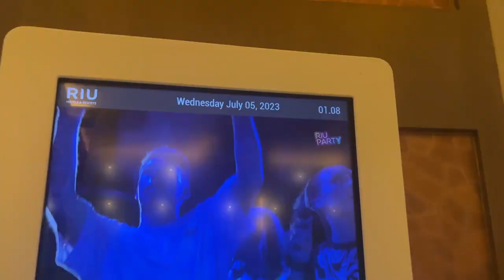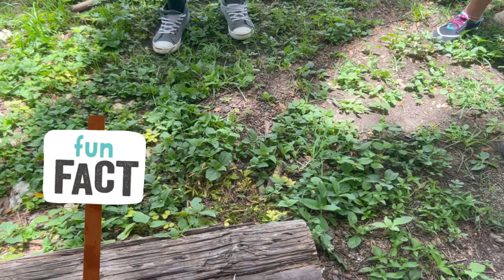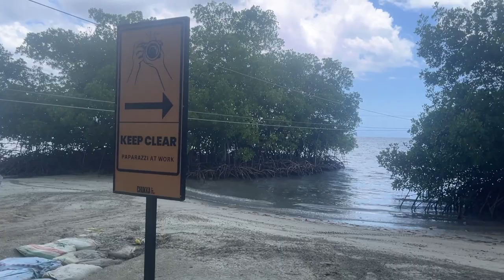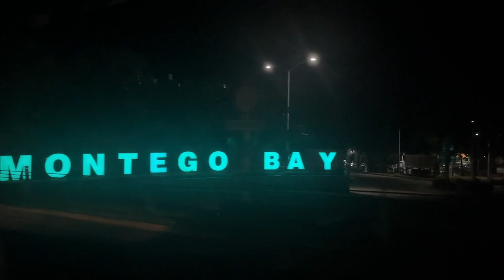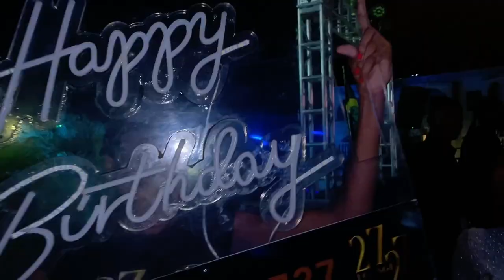Jamaica Birthday CHUKKA Excursions, Horseback Riding, Ziplining, RIU Pool, & 27 Lounge!"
Wassup YT! I am back with the ultimate Jamaican birthday vacation extravaganza! Join me on an unforgettable adventure as we explore the stunning island of Jamaica, indulging in thrilling ChukkaExcursions, exhilarating horseback riding, heart-pounding ziplining, and unforgettable pool parties at the luxurious RIU resort. 🎉🌴

Feeling adventurous? Saddle up and join us for an unforgettable horsebackriding experience along the picturesque beaches of Jamaica. Feel the wind in your hair and the sun on your face as you trot along the shoreline, creating memories that will last a lifetime.

But that's not all! Get ready to soar through the treetops as we conquer the heights of Jamaica with an exhilarating ziplining adventure. Feel the adrenaline rush as you glide effortlessly through the canopy, taking in breathtaking views of the island below. 🌿🦜

But the adventure doesn't stop there! We'll dive into the vibrant party atmosphere at the RIUpoolparty, where the beats are pumping and the energy is electrifying. Then we turn up at the Jamaica27Lounge, sipping on exotic cocktails and enjoying the stunning views.

So grab your popcorn, sit back, and get ready to be blown away by the breathtaking beauty of Jamaica's paradise. It's a lifetime vacation filled with adventure, love, and unforgettable memories. 😊💖

Timestamps:
00:00 - Pre Intro
1:20 - Horseback Riding
6:19 - Ziplining
9:32 - Lunch Time
13:49 - RIU Pool Party
16:57 - Birthday Dinner
19:09 - 27 Lounge!